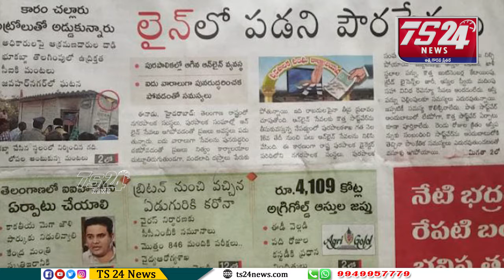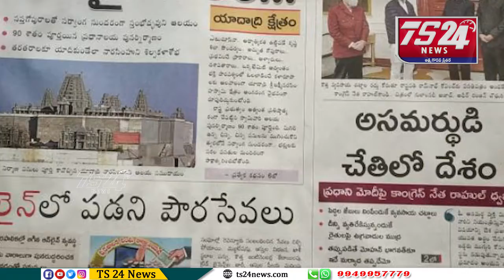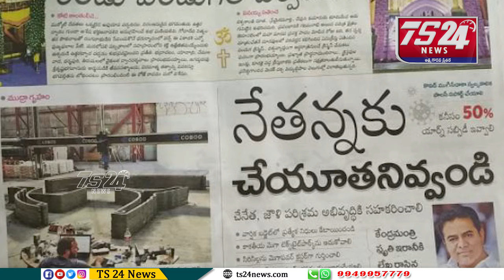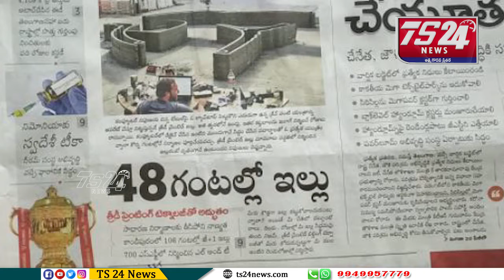పత్రికలు - ప్రధాన శీర్షికలు|TS24 News